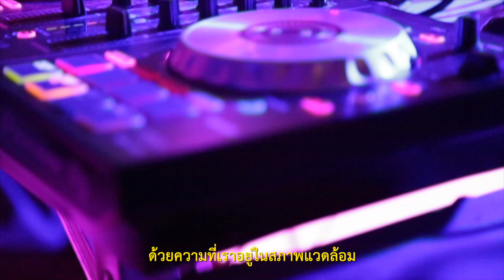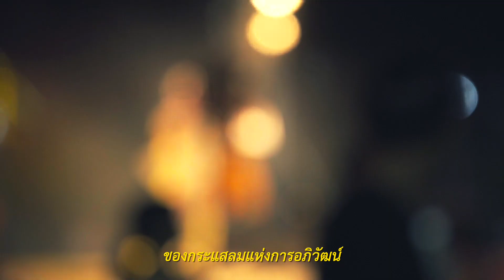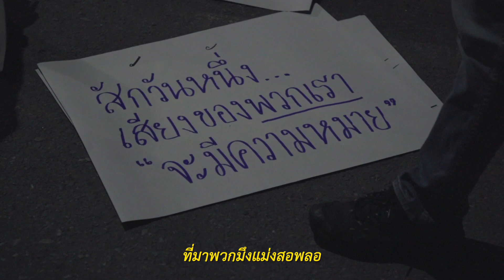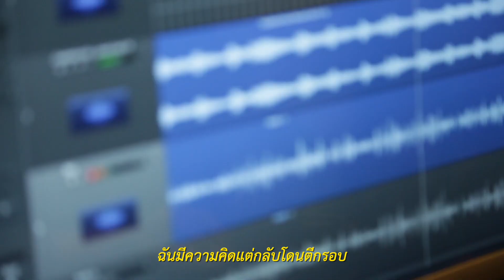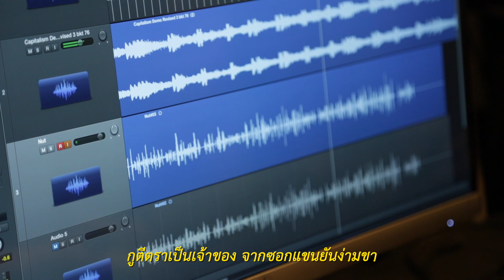RAD.MOV EP.2 ผมไม่เคยอยู่ฝ่ายเผด็จการ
RAD.MOV วิดีโอคอนเทนต์รายการใหม่จาก Rap Against Dictatorship ในตอนที่สอง ถึงทีของ นัท Liberate P แห่งวง @LTP_liberatethepeople ที่เป็นหนึ่งในผู้ก่อตั้ง R.A.D. ผู้ตามการเมืองมาตั้งแต่เป็นเยาวชนจนถึงปัจจุบัน เขากล้าพูดได้เต็มปากว่า "ผมไม่เคยอยู่ฝ่ายเผด็จการ

จากเนื้อหาในวิดีโอ เราจึงอยากเชิญชวนมาลงชื่อ 50,000 ชื่อกับกลุ่ม iLaw
โดยสามารถติดตามรายละเอียดได้ที่นี่